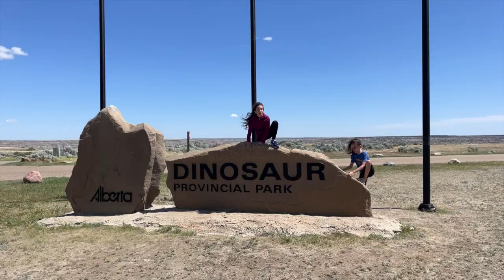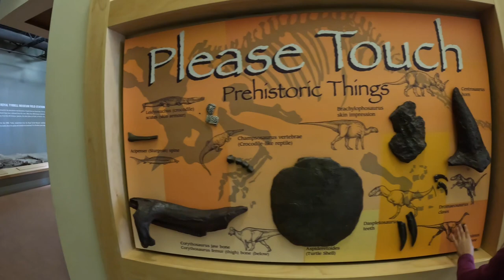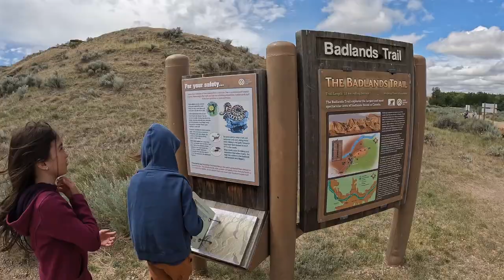Dinosaur Provincial Park Alberta, Canada - Western Canada Road Trip with Kids Part 2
Welcome to Dinosaur Provincial Park in Alberta Canada!

After driving 3000km across Canada from Ontario, we arrived at Dinosaur Provincial Park in the Canadian Badlands of Alberta!

This park is a UNESCO World Heritage Site containing some of the most important and dense dinosaur fossil finds in the world!

Our campsite was right near the hoodoos and rock formations and we had so much fun exploring!

We spent time driving the Scenic Loop and stopped at all of the hikes and dig sites along the way.

Part of the park is only accessible via tour or if you're a palaeontologist with permits. Seeing as we are not palaeontologists, we opted for a group bus tour so we would get to see the restricted areas of the park. The tour was AMAZING and we would definitely recommend you take some type of tour or group hike so you can learn more about the history of the park and see lots of dinosaur bones! We even got to touch some real dinosaur bones and hunt for some on our own (to be left in place).

We spent 2 nights here, but could have stayed a week! We will be back Dinosaur!!

Next up we're heading to Drumheller where we're going to meet up with Grandma & Grandpa and see some more dinosaurs before making our way further west!

Follow @adventureswiththehills and travel with us as we continue on to Banff & Jasper National Parks, mountain bike in Kelowna, rock climb in Squamish, surf in Tofino and explore the West coast!

Let's Go!